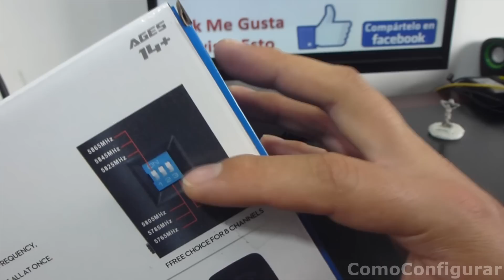Kit Camara FPV Para Drones Baratos - Mejor FPV Para Drones Baratos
camara FPV para drone syma y YiZhan Tarantula X6 Camera con Monitor C4002 ABRIR Detalles para vero donde comprar.

Este kit de Cámara y monitor ya no está disponible, ya que se venden mini cámaras mucho mejores y de mayor alcance como las siguientes, deben de comprar por separado un monito FPV o gafas FPV. Deben de verificar que voltaje maneja la mini cámara que compren y que sea el adecuado para su drone o acondicionarlo.